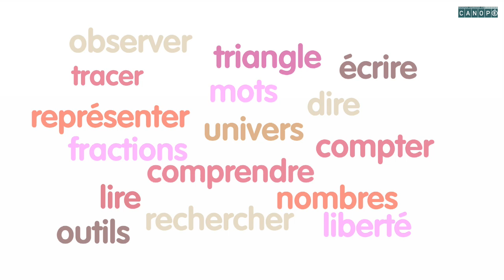Accord groupe nominal sujet et verbe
Grammaire - Canopé